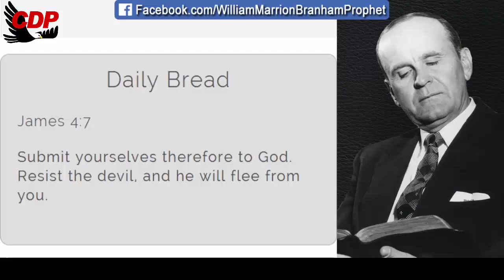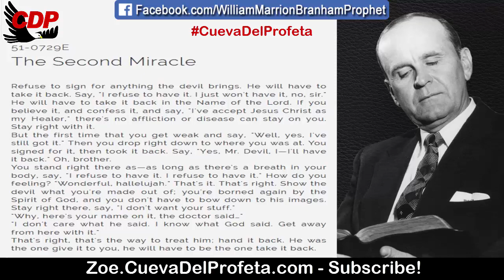Show the devil what you are made out of | William Marrion Branham Quotes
QUOTE: 51-0729E
The Second Miracle

Refuse to sign for anything the devil brings. He will have to take it back. Say, "I refuse to have it. I just won't have it, no, sir." He will have to take it back in the Name of the Lord. If you believe it, and confess it, and say, "I've accept Jesus Christ as my Healer," there's no affliction or disease can stay on you. Stay right with it.
But the first time that you get weak and say, "Well, yes, I've still got it." Then you drop right down to where you was at. You signed for it, then took it back. Say, "Yes, Mr. Devil, I—I'll have it back." Oh, brother.
You stand right there as—as long as there's a breath in your body, say, "I refuse to have it. I refuse to have it." How do you feeling? "Wonderful, hallelujah." That's it. That's right. Show the devil what you're made out of; you're borned again by the Spirit of God, and you don't have to bow down to his images. Stay right there, say, "I don't want your stuff."
"Why, here's your name on it, the doctor said…"
"I don't care what he said. I know what God said. Get away from here with it."
That's right, that's the way to treat him; hand it back. He was the one give it to you, he will have to be the one take it back.

Daily Bread James 4:7
Submit yourselves therefore to God. Resist the devil, and he will flee from you.

00:05 Welcome
00:12  Daily Bread
00:45 William Marriom Branham Quote